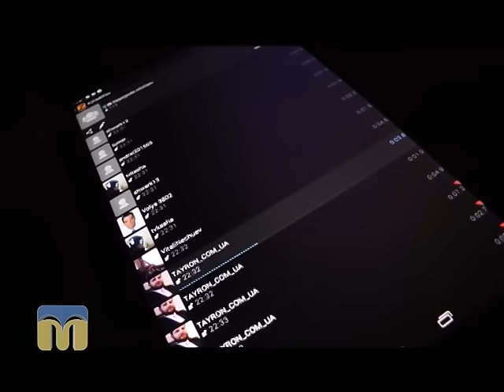ТНМ сюжет - сніговий патруль 21.01.2016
Сніговий патруль: небайдужі миколаївці об’єднались заради порятунку постраждалих у стихії.
 Автор: Анастасія Єчкалова.